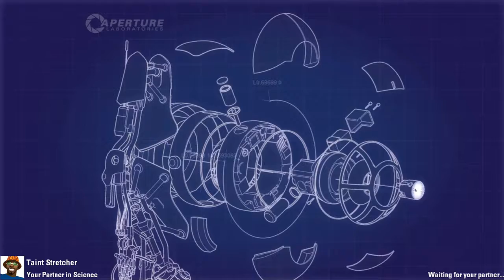Playthrough: Portal 2 Co-op with Jay [Part 24]